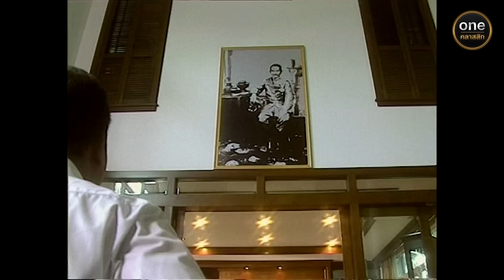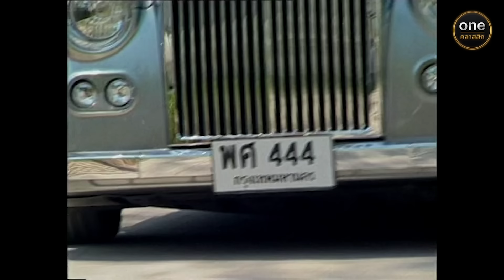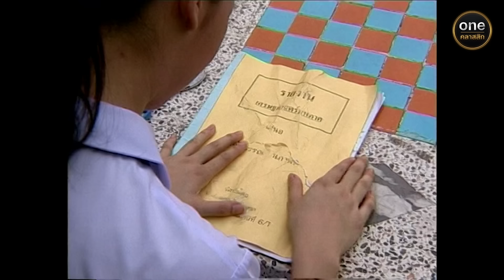สกุลกา Ep.01 (3/4) | 27 ม.ค. 67